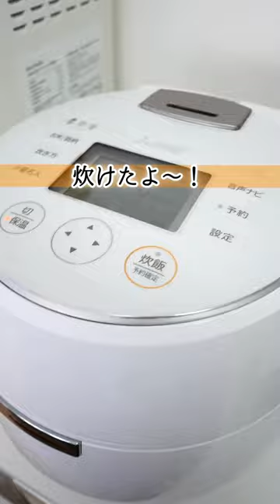【炊飯器で作る】絶品鯛めし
𐩢𐩺 @mainakitchen_private 👈🏻他のレシピもcheck❤︎

共働きで働いていると毎日バタバタ🐾
『帰って30分以内にいただきます🙏』したい✨

‎˗ˏˋ  主菜+副菜or汁物の2品献立‎  ˎˊ˗で

電子レンジ調理や、
便利なものは使いながら『手間抜き時短★』
だけど、
旦那さんが喜ぶ美味しい満足レシピᝰ✍︎꙳⋆

▶︎▶︎レシピはスワイプ CHECK▶︎▶︎
〖 保存 〗して作ってみてね🍳

‎𓊆炊飯器で作る　簡単鯛めし 𓊇

＼炊飯器で作る簡単絶品鯛めし／
職場の先輩に立派な鯛をいただきました！
何のレシピにしよう〜ってたくさん考えたけど
こんなに新鮮で脂の乗った鯛は
シンプルに鯛めしにしたい！と思って作りました♬

調味料は白だしで簡単に
シンプルで素材の味を感じられる美味しい鯛めし🐟
🥕材料
米　　　　　　　3合
鯛の切り身　　　2切れ
しょうが　　　　5g
サラダ油　　　　小さじ1程度
塩　　　　　　　少々
水　　　　　　　3合のメモリまで
青ねぎ　　　　　適量
🍳作り方
(下準備)
◉鯛の切り身の両面に塩を振り、
　水分が出たらペーパーで拭き取る。
◉しょうがは千切りにする。

❶
フライパンにサラダ油を入れ中火で熱し
鯛を皮目から焼く。
※皮目がこんがり焼き目がつけばOK！
　中は生焼けで大丈夫！

❷
炊飯器の釜に洗米した米を入れ、
★を入れた後、3合のメモリまで水を入れる。
その上に焼いた鯛・しょうがを乗せ
炊飯器のスイッチオン！
※炊き込みモードがあれば炊き込みモードで🐟

❸
炊き上がったら、鯛を一度取り出しほぐしてから
ごはんと混ぜる。
お好みで青ねぎや塩を振ってお召し上がりください♬
Nadiaにも
私のレシピがあがってるので、ぜひご覧くださいね〜🌿

𓅿 レシピについて

✔︎レシピは変更する可能性があるので
『レシピサイトNadia』にてご覧いただく方が安心です🍳

🔍見やすいレシピはNadiaで検索
　∟レシピサイトNadiaの検索でIDを入力すると
　　簡単にレシピを見ることができます！

✔︎ レシピを参考に作っていただいた場合、
『 mainaごはん 』をタグ付けしていただけると

　お気軽にコメントいただけると嬉しいです！

𖤣𖥧𖥣お仕事依頼について

▪️以下の内容を承っております▪️

- 食品メーカー様の販促PR
- レシピ開発
- 店頭用POPやリーフレット用のレシピ開発
- イベント・メディアへの出演
- コラム執筆 など

より、詳細をご入力くださいませ♡